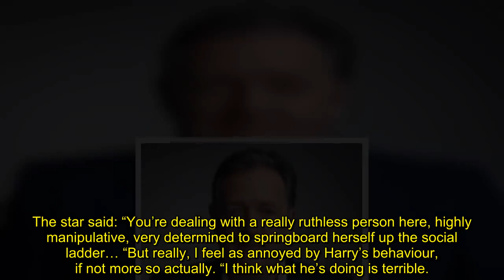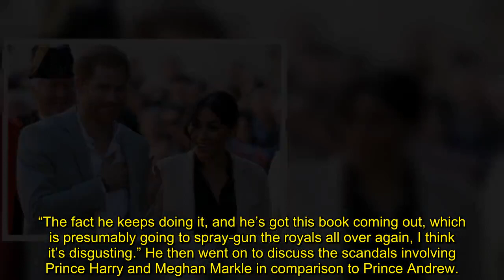'It's disgusting' Piers Morgan slams Prince Harry's 'terrible' decision to call out royals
Piers Morgan, 57, has spoken up about Prince Harry’s latest book. The TV presenter said he thinks Harry’s behaviour is “terrible” after speculating he may call out his family in the new work.